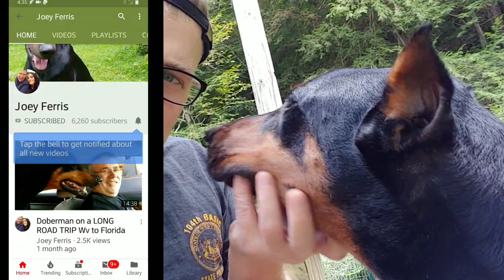Doberman Vlog - MAGNUM P.I. effect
After Magnum PI premiered in the 1980s, people wanted Doberman Pinschers. This led to a problem called the Magnum effect.
101 Dalmations had a similar problem as well.

Dobermanns are well known as intelligent, alert and tenaciously loyal companions and guard dogs. Personality varies a great deal between each individual, but if taken care of and trained properly they tend to be loving and devoted companions. The Dobermann is driven, strong and sometimes stubborn. Owning one requires commitment and care, but if trained well, they can be wonderful family dogs. With a consistent approach they can be easy to train and will learn very quickly. If properly trained, they can be excellent with children.